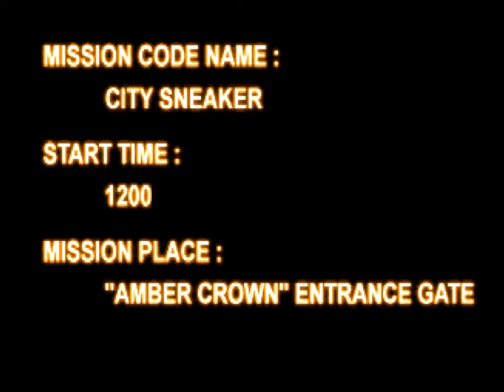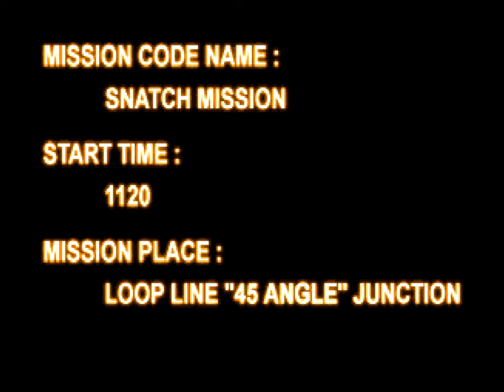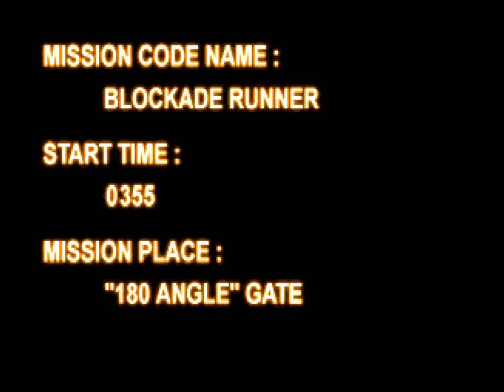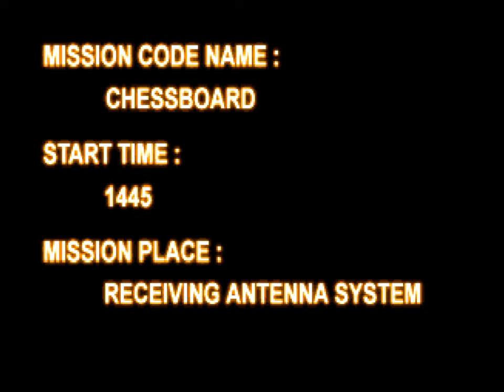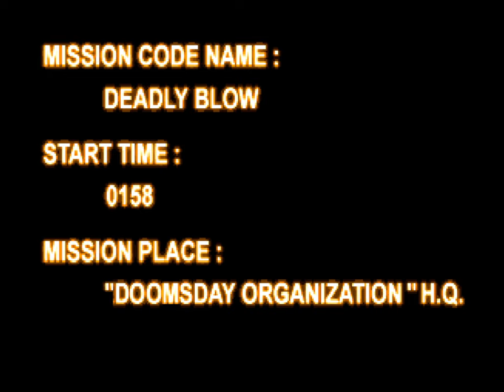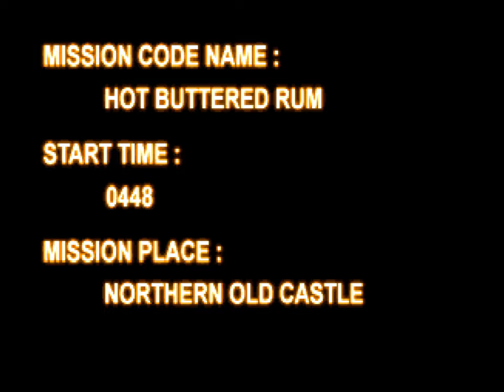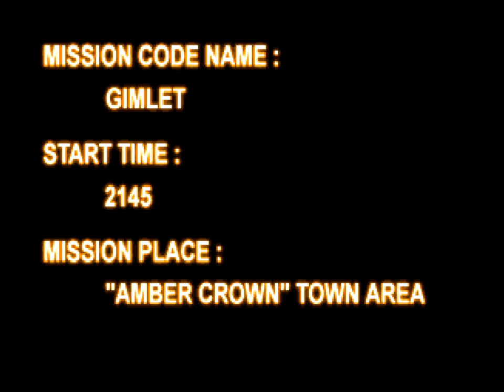Armored Core: Project Phantasma | [PS1 Playthrough] [All missions & arena challenges]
Notes:
- No Human Plus upgrades. My actual mission failure count throughout this whole run was around 10 or less.

00:00 Openings

02:42 Search and Destroy (Bricks)
05:21 Infiltrate Amber Base (City Sneaker)
12:57 Rescue the Allies (Snatch Mission)
17:07 Arena challenge (49 - 45)
27:40 Raid the Laboratory (Rendezvous)
39:34 The Underground Maze (Kir Royal)
47:18 Disrupt Shipping Lanes (Blockade Runner)
50:59 Arena challenge (44 - 42)
56:24 Capture the VIP (Jungle Cruise)
1:01:44 Protect the VIP (Slaughter House)
1:06:31 Destroy Receiving Base (Chessboard)
1:10:52 Arena Challenge (41- 30)
1:34:53 Destroy Main Facility (Deadly Blow)
1:46:50 Confrontation (Chivalry)
1:52:36 Intercept Enemy Units (Hot Buttered Rum)
1:57:41 Search the Facility (Dead End Tube)
2:06:56 The Final Battle (Nightmare)

2:14:18 Destroy the Detachment (Gimlet)
2:16:55 Disrupt Military Units (Rusty Neil)
2:20:00 Destroy Secret Base (Screwdriver)
2:27:27 Arena challenge (29 - 11)
3:08:25 Arena challenge (10 - 1)